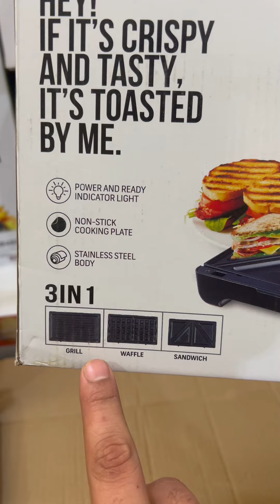GEEPAS Detachable Stainless Steel Sandwich Maker GSM5425